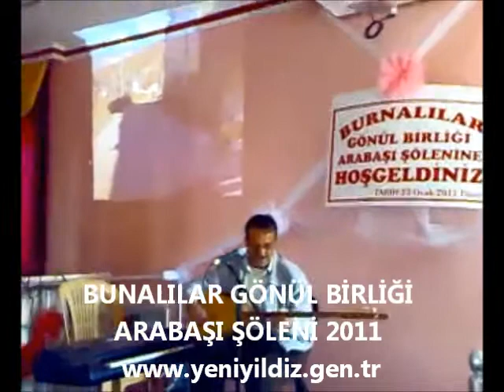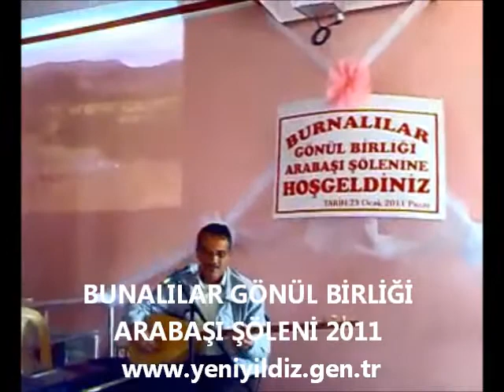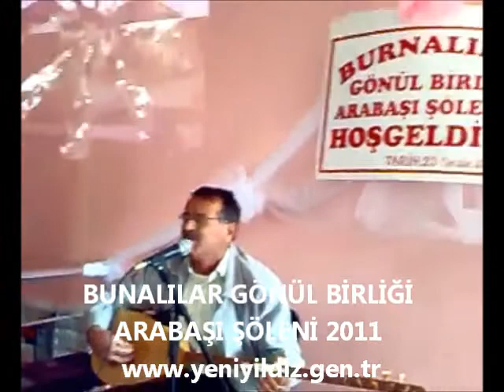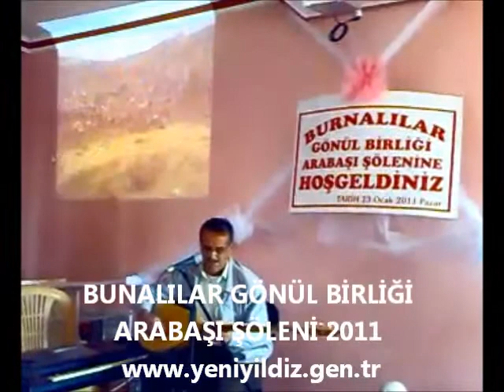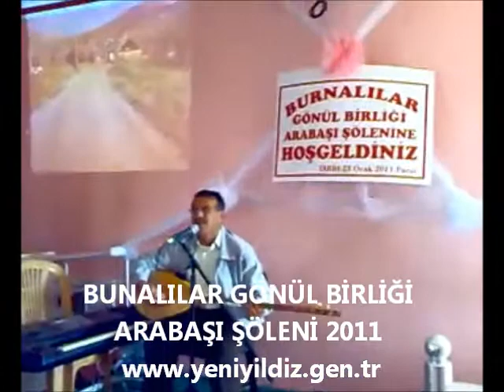BURNALILAR ARABAŞ ŞÖLENİ 2011